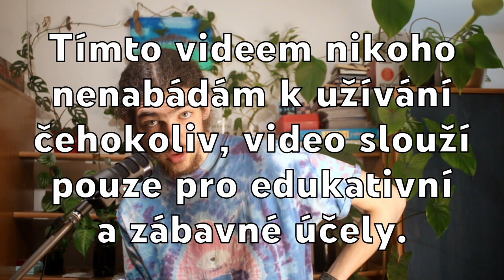Trip report: Radovánky s mrkví ( ͡° ͜ʖ ͡°)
Odkazy zmíněné ve videu:
Sdílením velmi pomůžeš šíření užitečných myšlenek a růstu projektu.

Tímto videem bych chtěl poukázat na důležitost faktu, že náš organismus je silně ovlivňován a mohou mu uškodit nejen drogy, ale také většina obyčejných každodenních věcí, což už však ne každý vnímá. Proto je důležité se i k ostatním věcem stavět velmi obezřetně, abychom optimalizovali naše zdraví.